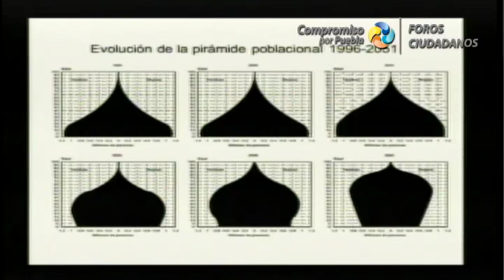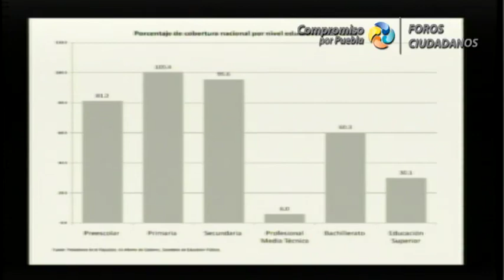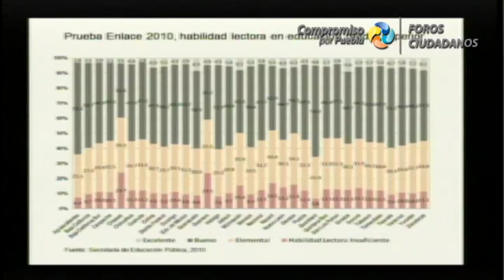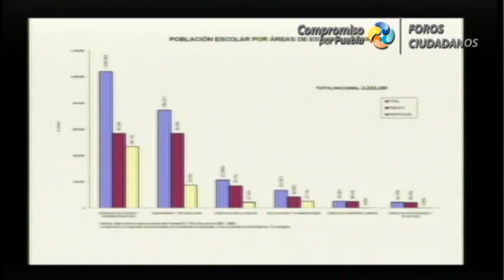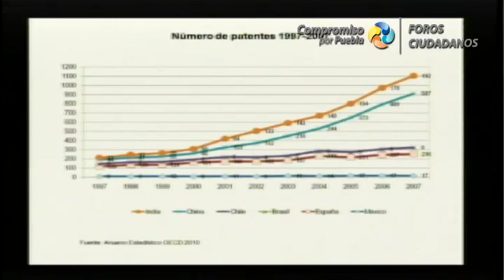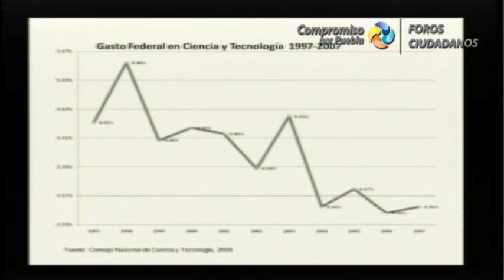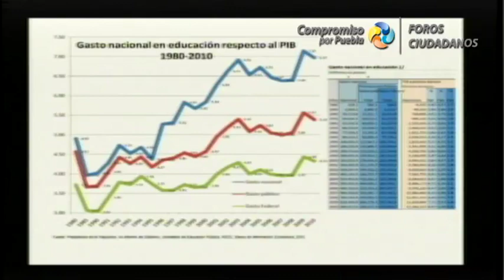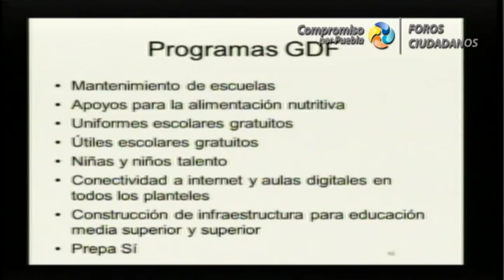Foros Ciudadanos | Zacatlán Mtro. Rene Cervera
Participación del Maestro René Cervera exponiendo el papel que juega la Educación en la Equidad y el Progreso